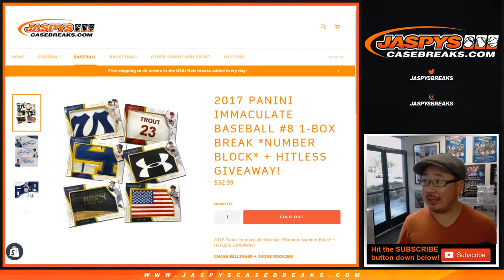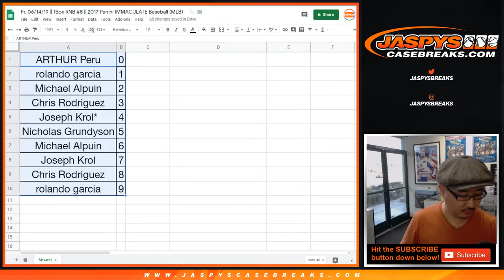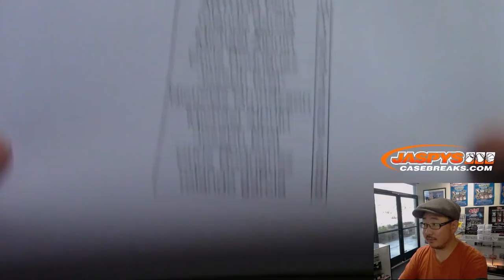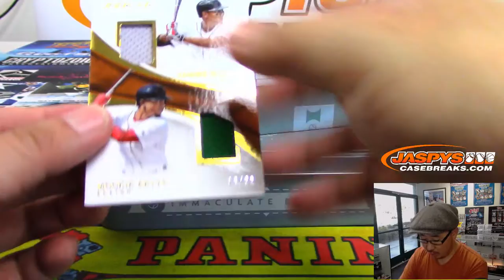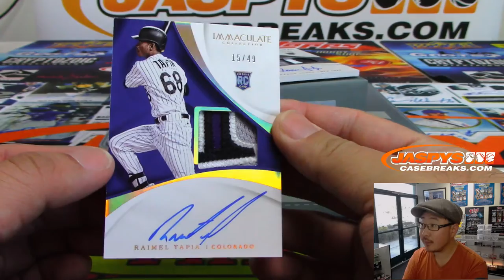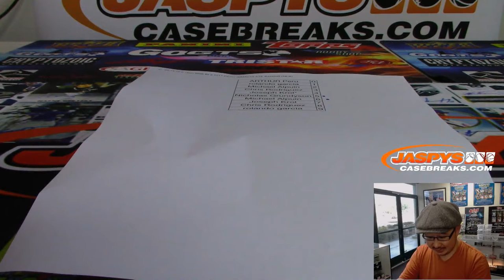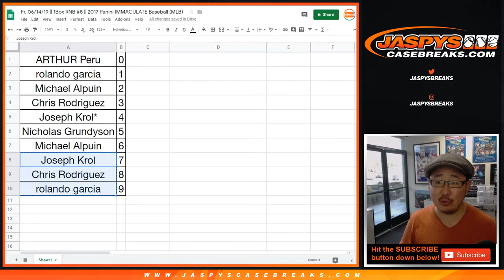Fr, 06/14/19 || 1Box RNB #8 || 2017 Panini IMMACULATE Baseball (MLB)